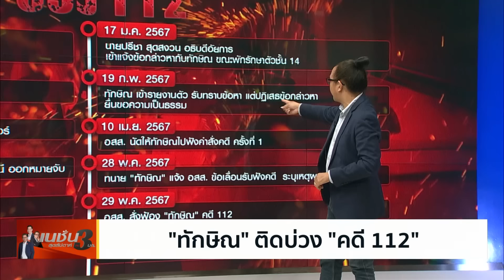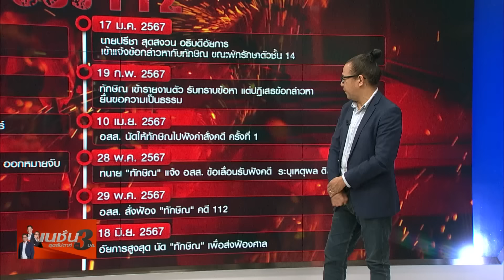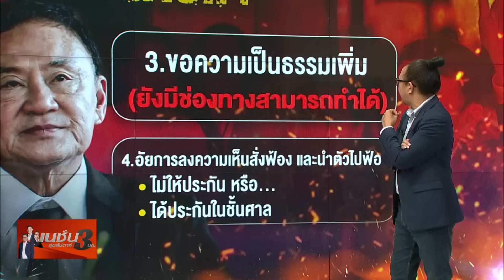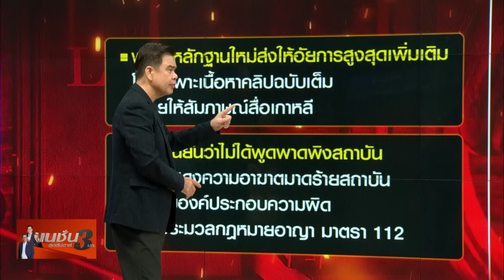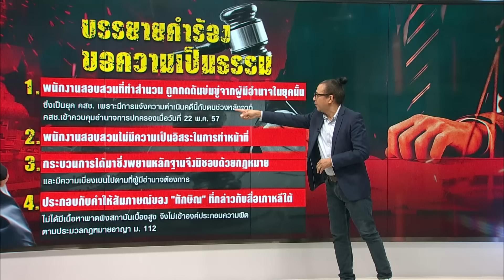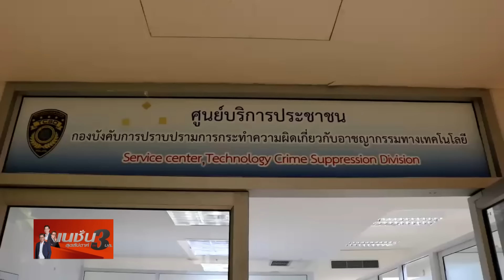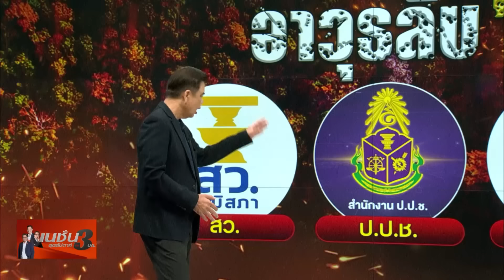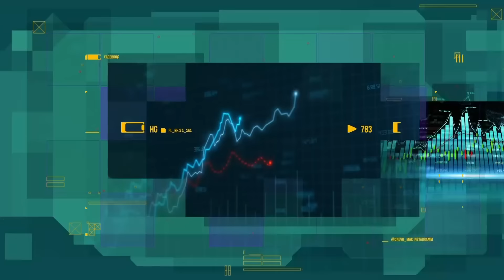เปิดเกมสู้ "ทักษิณ" | เนชั่นสุดสัปดาห์ กับ 3 บก. | 15-6-67 | EP.2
"ทักษิณ" ติดบ่วง "คดี112" โลกคู่ขนาน "เพื่อไทย-ทักษิณ"
"ทักษิณ" ยัน คดี112 ไม่มีมูลเหตุ 2 อดีตอัยการ สั่งฟ้อง "ทักษิณ" ม.112 "ทักษิณ" ท้ารบ "คนบ้านป่า" "บิ๊กป้อม" ลั่น ไปถามคนพูด ใครคือคนบ้านป่า? 4 อาวุธลับ "บ้านป่า"